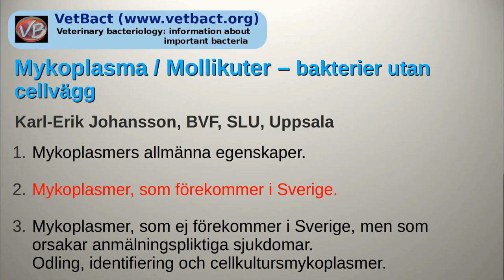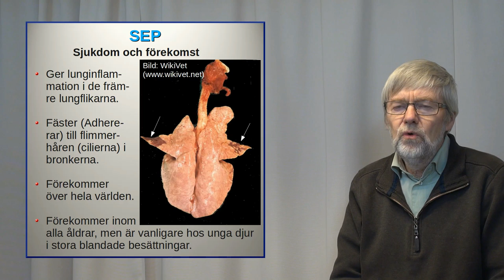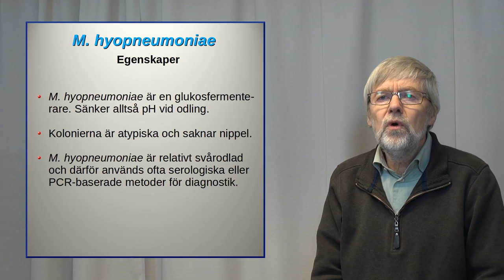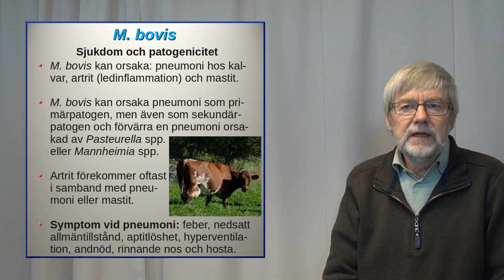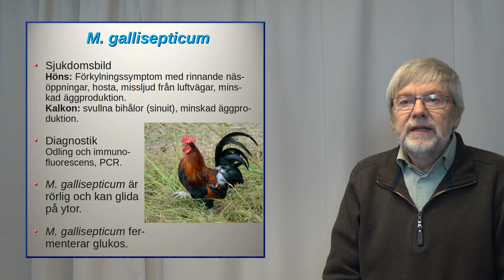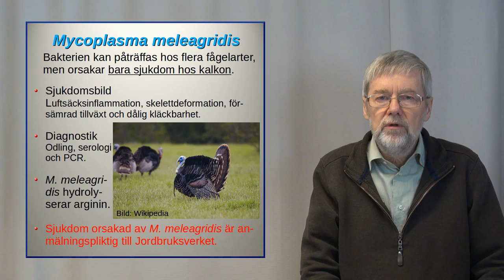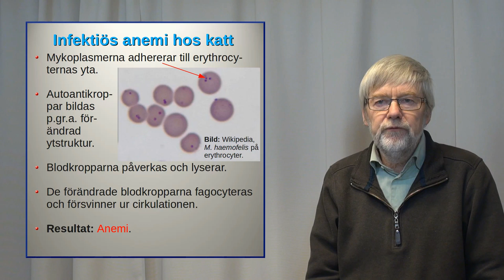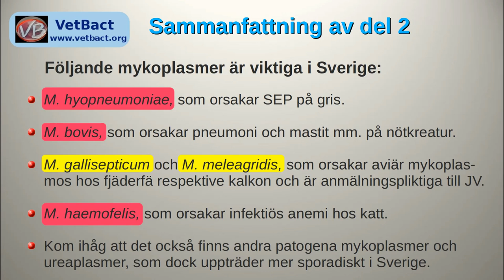Mykoplasma 2, Mykoplasmer som förekommer i Sverige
Denna video handlar om bakterier av släktet Mycoplasma samt de sjukdomar av betydelse inom veterinärmedicinen, som dessa bakterier orsakar. Videon är i första hand avsedd för studenter på veterinärprogrammet vid Sveriges Lantbruksuniversitet (SLU). Videon består av tre delar: 1. Mykoplasmers allmänna egenskaper; 2. Mykoplasmer som förekommer i Sverige; 3. Mykoplasmer som orsakar anmälningspliktiga sjukdomar.